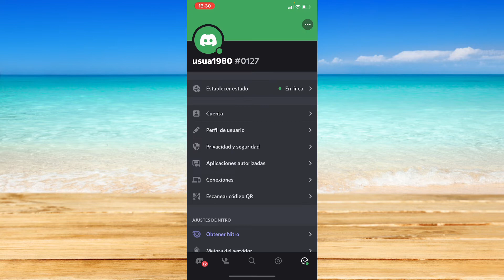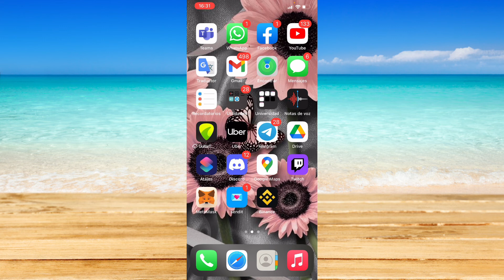Cómo Poner Cursivas en Discord